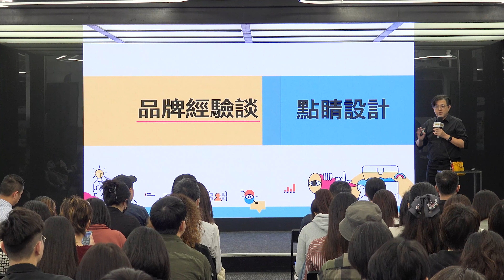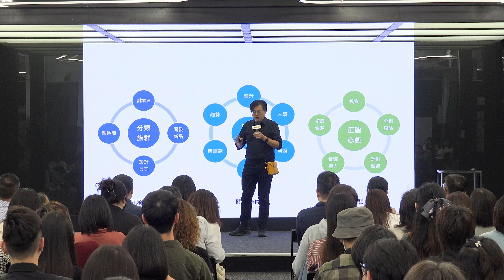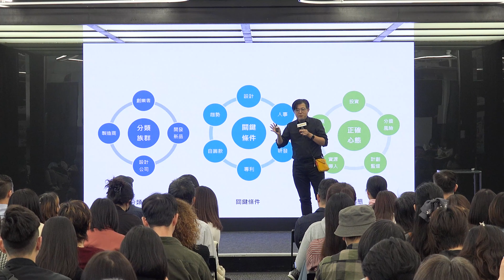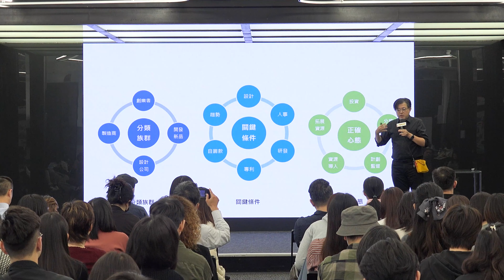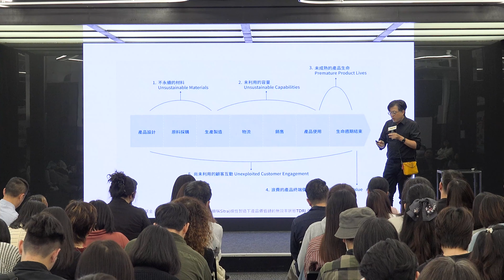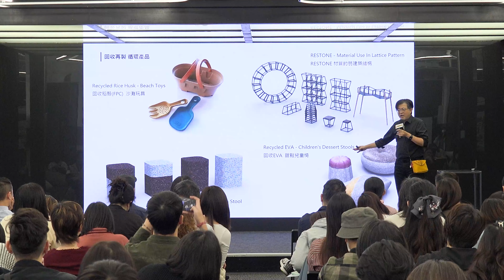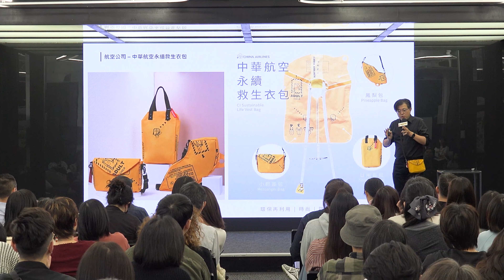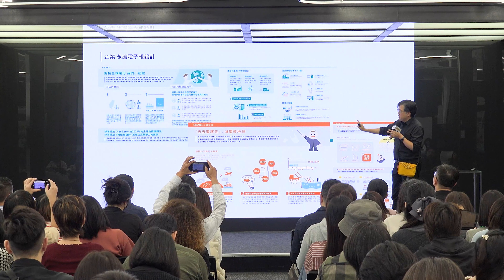【113年品牌晉級方程式｜政策資源說明會】Ep.6：品牌經驗談｜永續商品設計導入企業加值服務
Ep.6
文創要如何重視永續？環保、可回收的概念，真的就是所謂的「永續」嗎？來聽多年實務設計經驗，擅長多種材質運用，獲獎經驗豐富的點睛設計創辦人韓世國總監，為你深入淺出的說明：產品、服務與永續的正相關👍